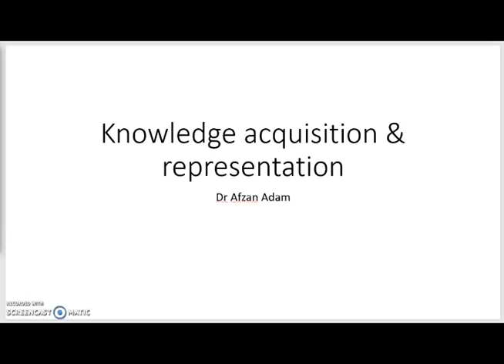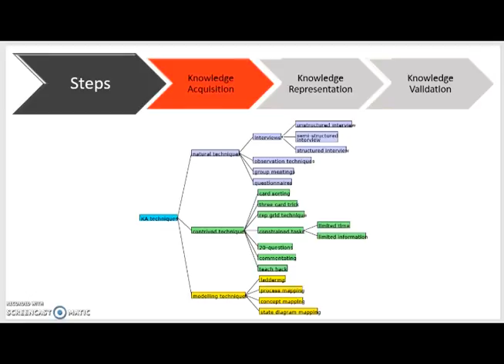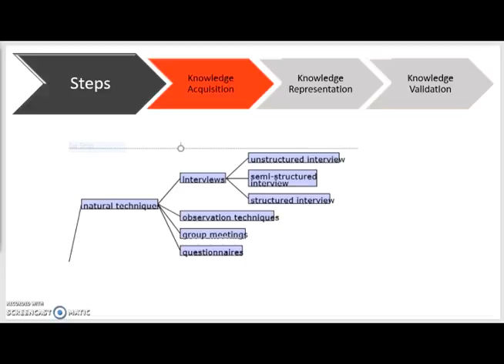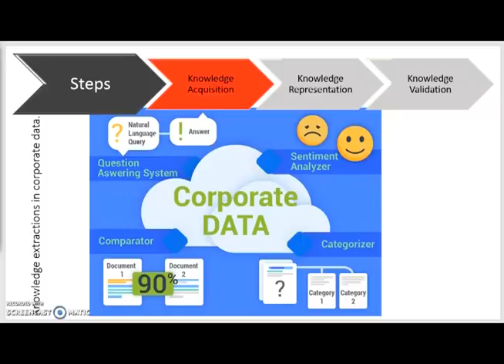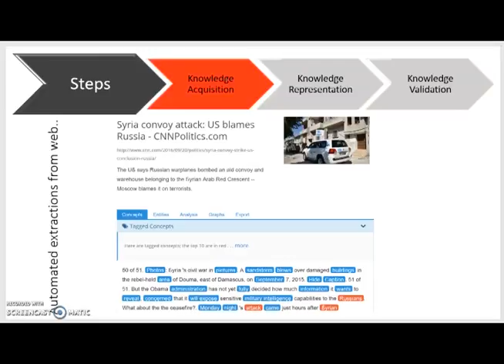knowledge acquisition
This is the second video lecture of Introduction to AI.
In this module, we will embark on the first task needed to be carried out, in order to develop an AI system.

Knowledge acquisition: a process to acquire, extract, discover and detailing the knowledge about the domain or problem at hand. The task is very crucial and should be completed before the designing and coding part.